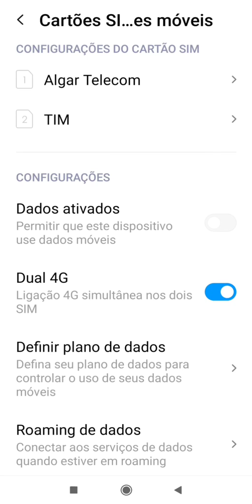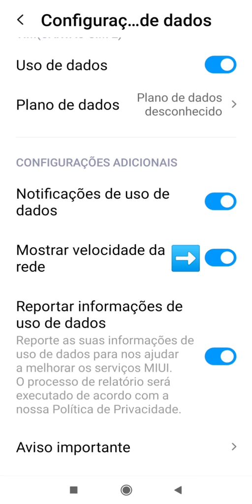Como melhorar a internet do Xiaomi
Neste vídeo explico como ativar uma função para melhorar o desempenho de rede do Xiaomi Redmi Note 8